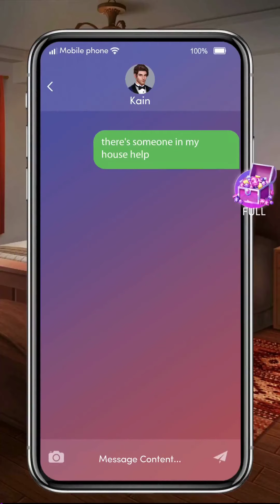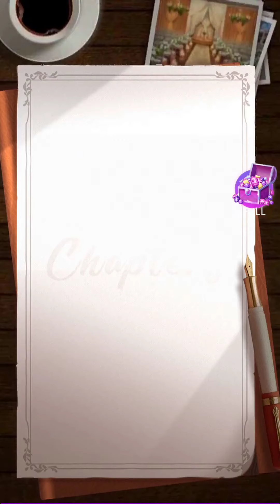💎#5 Royally Bad ♥ Chapters: Interactive Stories ♥ Romance💎Broke Girl Mess With Wild Prince?